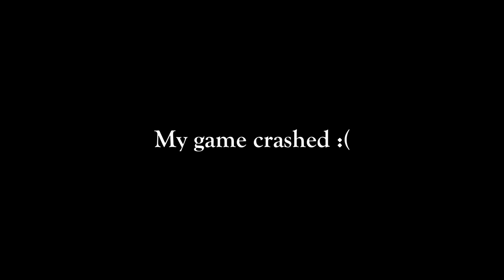Co-Op Elden Ring | The Adventures of Bongwater and Lonk | Part 1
Episode one of the Elden Ring Co-Op adventures! Me and Max create our characters, take on Limgrave and battle Margit!

0:00 Intro
0:18 Character Creation
1:22 The Tutorial
4:47 The adventures of Bongwater and Lonk begin
10:29 Castle Morne
18:47 Margit (Attempt one)
24:04 Margret take two